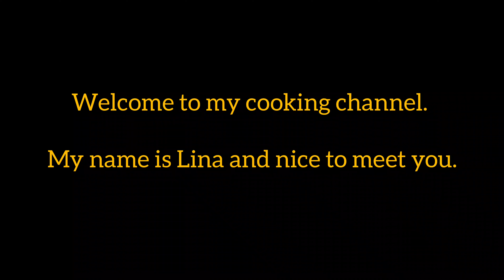Easy Carrot Cake Recipe/Homemade Moist Carrot Recipe.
INGREDIENTS:

carrots
2 cups of alll purpose flour
walnuts
4 large eggs
2 sticks of butter
Half cup of sugar
2 tablespoons of olive oil
A tablespoon of vanilla extract
A tablespoon of baking powder
Raising
A pinch salt
one and half cups of whole milk
A tablespoon of cinnamon powder

➡️🔨Am soo happy to meet you or clicking on this video.  I do appreciate your presence and your precious time.

➡️🔨LOVE YOU❤❤❤❤❤❤❤❤❤

Exhibiting _Recipes _250

➡️🔨LET'SBEFRIENDS ON INSTAGRAM
@ lovely_ mina1992

➡️🔨FACEBOOK PAGE: EXHIBITING MUMMY'S RECIPES

➡️🔨PLEASE YOU MAY LIKE THESE IVIDEOS